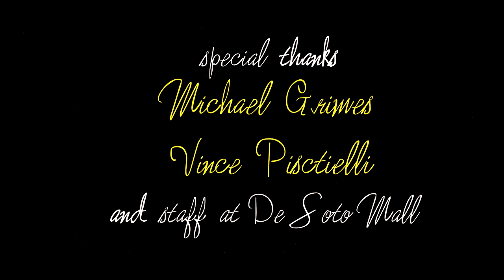“MARA!” (2016) - Short Film (HD)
Short film "Mara!" by Patryk Godlewski

A romantic drama about misunderstanding the meaning of love with Larissa Kiesshauer, Alex Hudson, and Joshua Michael.

Additional music by Corey Fietz

Cinematography by Cameron Tucker.

Crew; Jonathan Lorente, Matthew Thompson, Jason Hollands, Esteban Araya, and Artur Kalata.